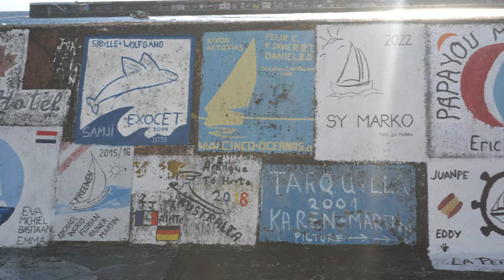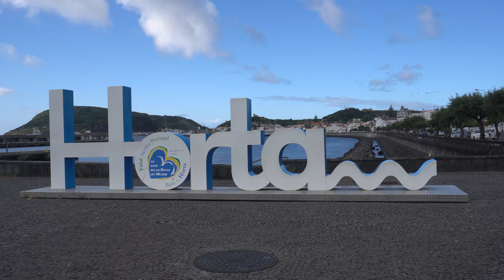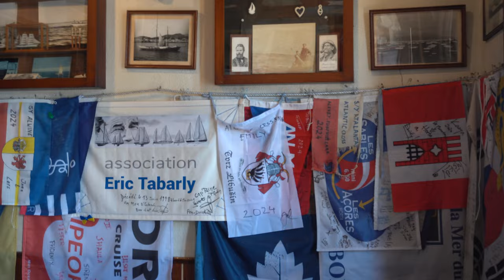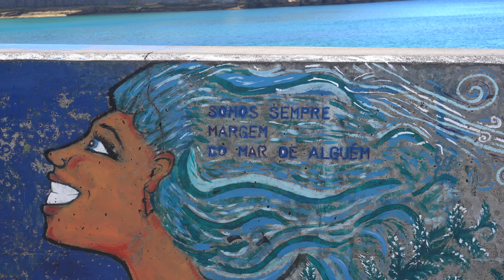Life on Horta, Faial, Azores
Life in the capital city of Faial, Horta, on the Azores, as as calm and static as this video.